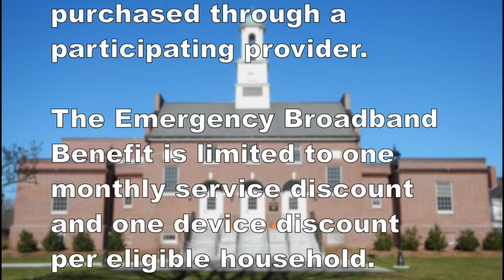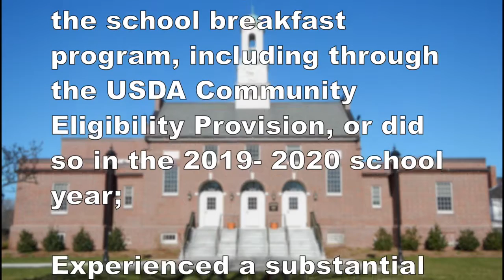Emergency Broadband Benefit PSA